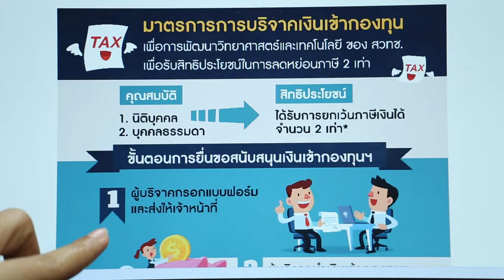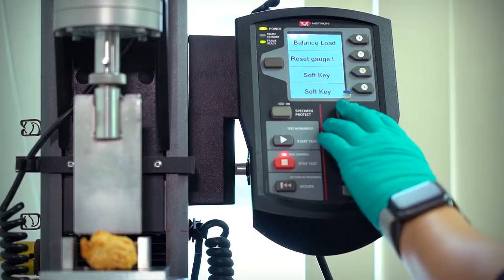บริจาคเงินเข้ากองทุน S&T ลดหย่อนภาษี 2 เท่า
วิทยาศาสตร์ เทคโนโลยี และนวัตกรรม เป็นกลไกสำคัญในการขับเคลื่อนเศรษฐกิจของประเทศและยกระดับคุณภาพชีวิตของประชาชนไทยให้มีความกินดีอยู่ดีอย่างยั่งยืนตามโมเดลเศรษฐกิจบีซีจี สวทช. ขอเชิญร่วมเป็นส่วนหนึ่งในการขับเคลื่อนการวิจัยและพัฒนาของประเทศ ผ่านการบริจาคเงินเข้า “กองทุนเพื่อการพัฒนาวิทยาศาสตร์และเทคโนโลยี” ของ สวทช. โดยท่านจะได้รับสิทธิประโยชน์ในการลดหย่อนภาษี 2 เท่าของจำนวนเงินที่บริจาค

สำนักงานพัฒนาวิทยาศาสตร์และเทคโนโลยีแห่งชาติ (สวทช.)